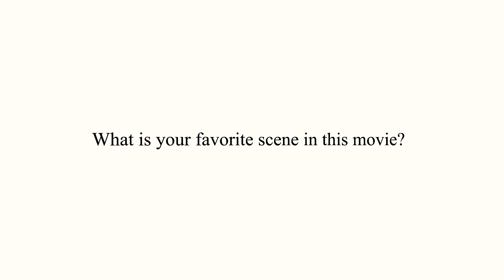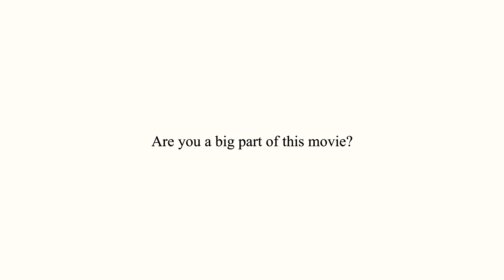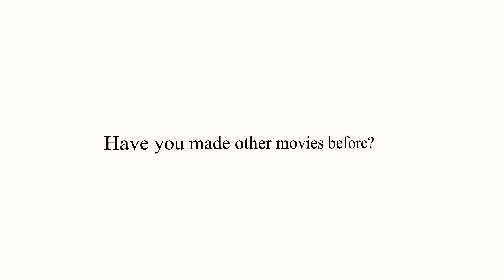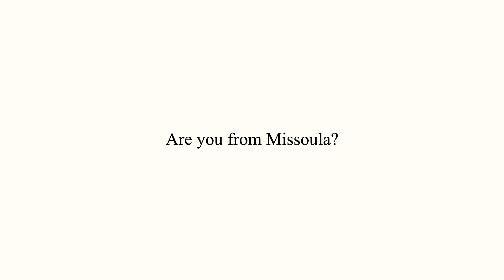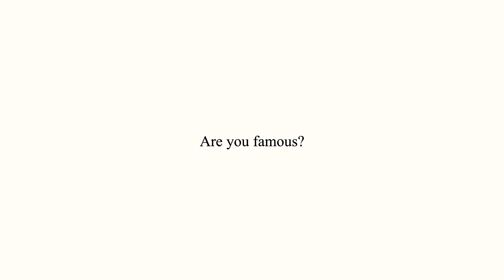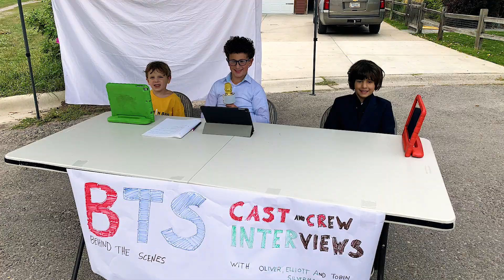You Can't Run Forever (2024) Behind The Scenes Movie, Missoula, Montana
JK Simmons, Allen Leech and Fernanda Urrejola star in the upcoming movie from Director Michelle Schumacher and co-writer Carolyn Carpenter.  When filming took place on their street in Missoula, Montana, 3 young brothers picked up their iPads and interviewed the cast and crew.  This movie was originally titled "The Woods" but the name was changed to "You Can't Run Forever".